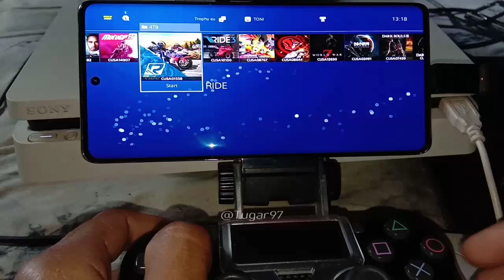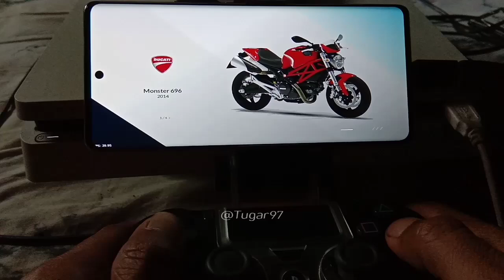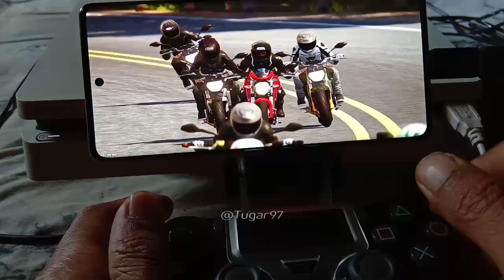BUKAN EMULATOR PS4 DAN BUKAN REMOTE PLAY! RIDE DI PS4 LAYAR HP FULLSCREEN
Note: Harus Punya PS4